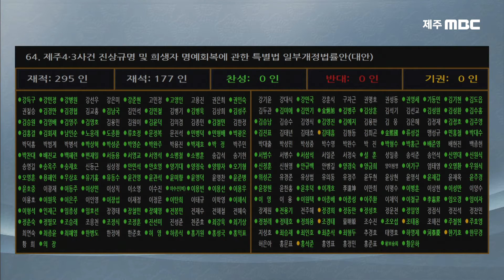제주4·3특별법 개정안 국회 통과(2021.12.9./제주MBC)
제주4·3특별법 개정안 국회 통과